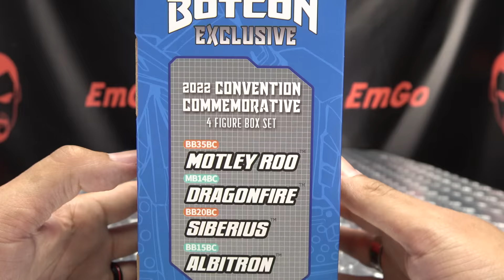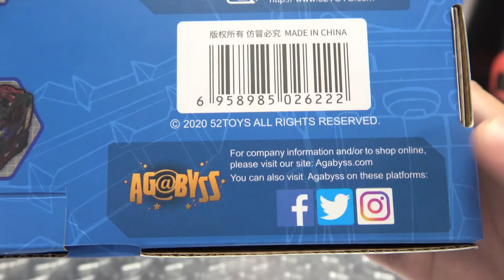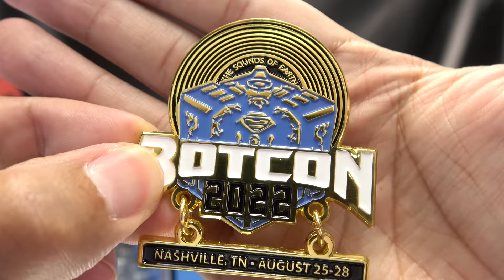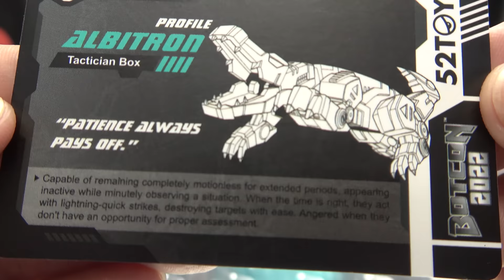Botcon 2022 Exclusive 52Toys Beast Box Set: EmGo's Reviews N' Stuff